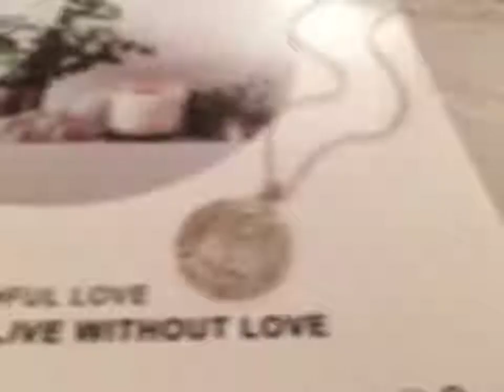Vintage Sterling Silver Tree of Life Necklace